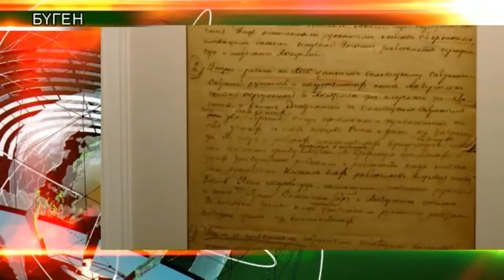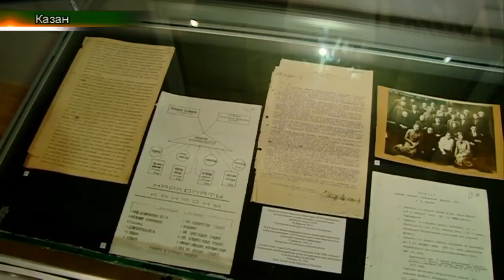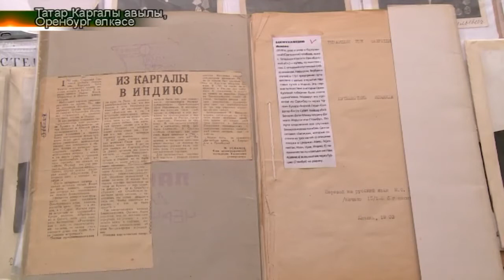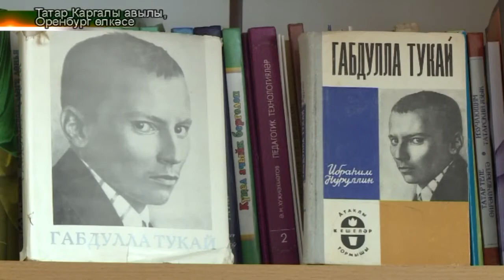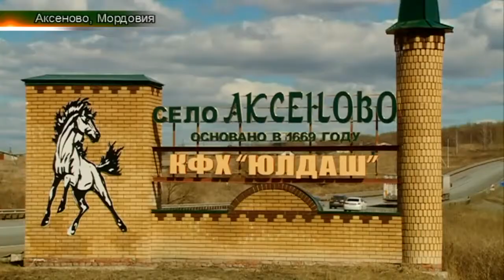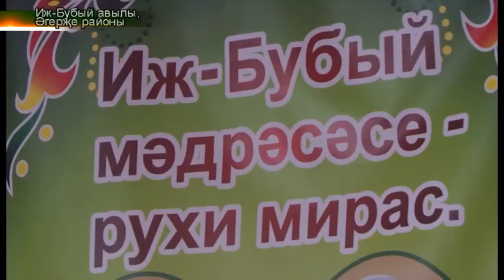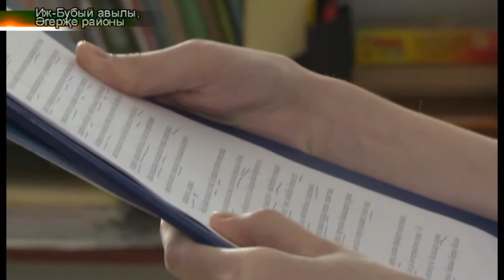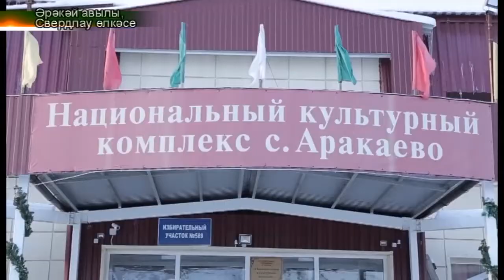Татарлар 18/04/18 ТНВ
Таяну ноктасы. В эфире: пн, вт, ср, чт - 19:00

7 дней. В эфире: вс - 19:30, 21:30

Координаты:
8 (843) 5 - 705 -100